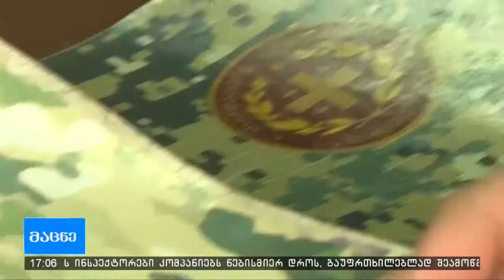რა შემთხვევაში დაჯარიმდებით თუ სამხედრო სავალდებულო სამსახურზე უარს იტყვით